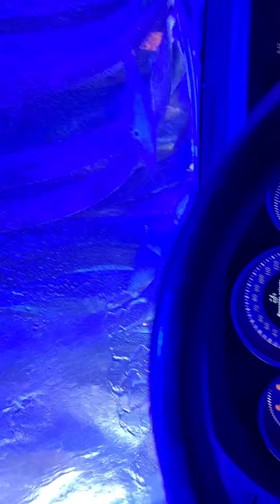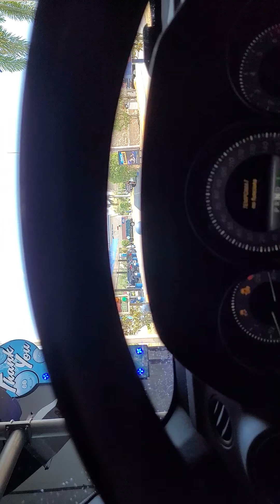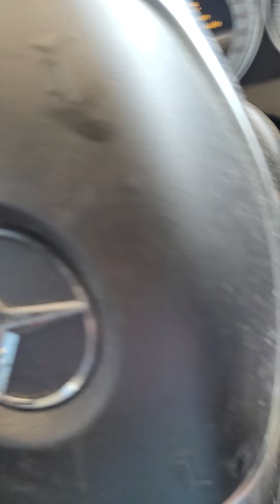lavado del carro